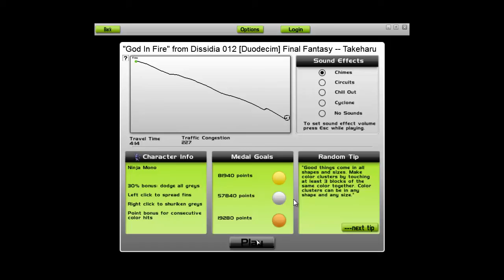Audiosurf-Final fantasy God in fire IRON MODE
This is a run on iron mode of the song -God in fire-, from dissidia duodecim 012. This is the premier video on my channel and i hope you guys enjoy it! Please leave comments for any requests you want me to do.